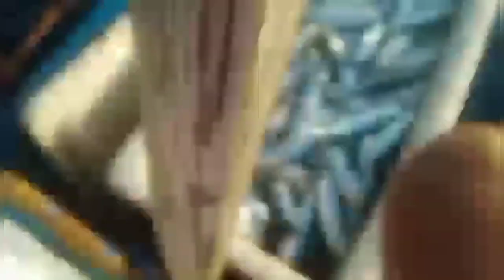naka 100 kilos kami ngaun | grabeng pagpapala